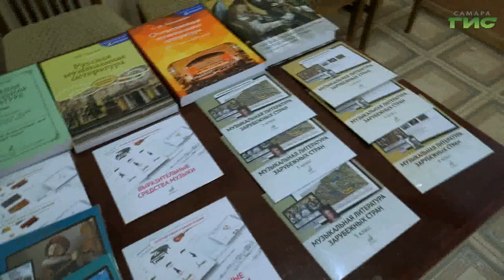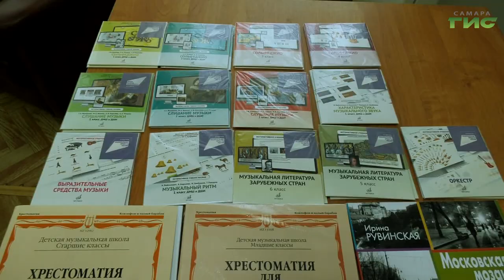В самарских детских музыкальных школах в этом году провели укомплектование новыми инструментами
Для достижения новых творческих вершин. В самарских детских музыкальных школах в этом году провели укомплектование новыми инструментами и учебными пособиями. Обновление материально-технической базы возможно благодаря реализации в городе национального проекта "Культура". Какие новые инструменты появились в школах имени Михаила Глинки и Дмитрия Шостаковича, расскажет Андрей Горгуленко.